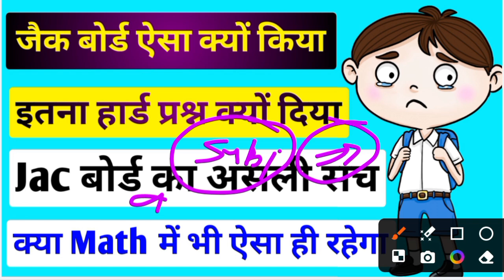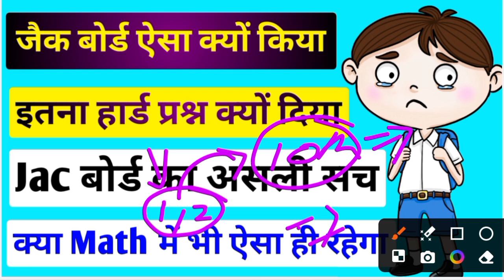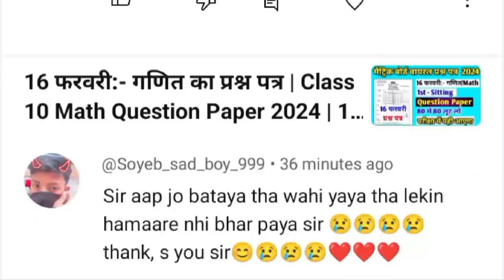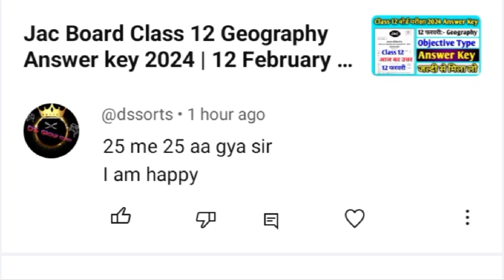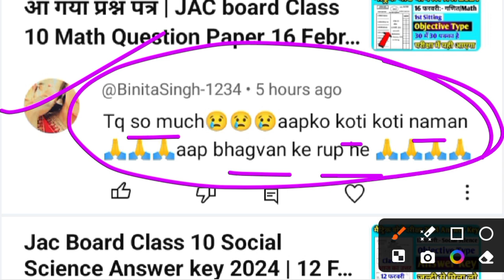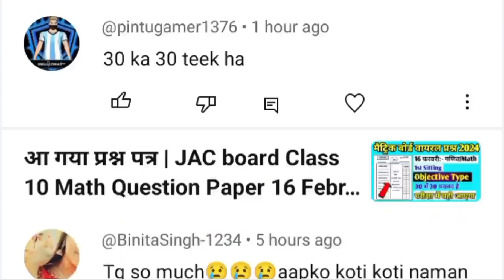इतना हार्ड प्रश्न पत्र क्यों पूछा Jac बोर्ड | 16 February Math Ka Paper Class 10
Youtube Search
Jharkhand Board class 10th model paper 2024 Social science
JAC Board class 10th Social Science model paper 2024
Jac board class 10th Social Science model paper
class 10 Math model paper 2024 JAC board
12 February Social Science ka paper
JAC Board class 10th math Model paper 2024 set 1
math Model paper 2024 Jharkhand Board class 10th
JAC Board class 10th math Subjective model paper 2024 set 1
Math model paper 2024 JAC Board class 10th
Math ka paper
16 February Math ka question paper
ganit ka paper 16 February
16 February Math science ka official question paper
16 February Math question paper 2024 class 10 Jac board
class 10 Math 16 February ka question paper
16 February social science ka paper